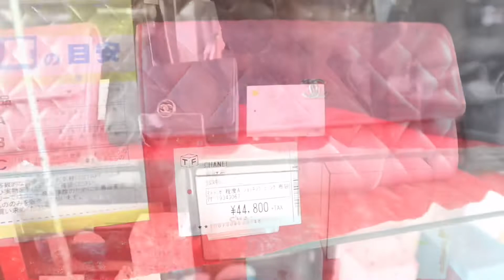Luxury bag shopping at 2nd hand shops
Join me as I shop for branded bags to sell on my online page! These items are really cheap!